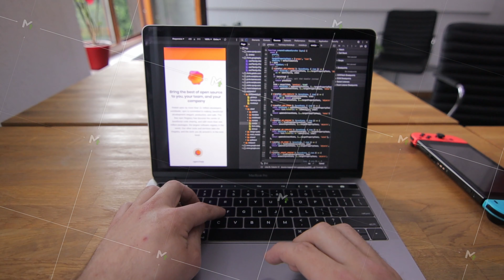Inspiration strikes. A programmer is working on the next big thing. Innovation is on its way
Inspiration strikes. A programmer is working on the next big thing. Innovation is on its way. Diversity and creativity in action. Shot in slow-motion and in 4k. . High quality 4k footage
videos can be purchased here: